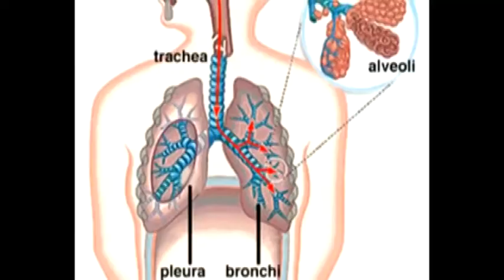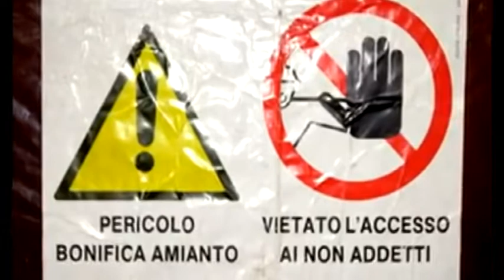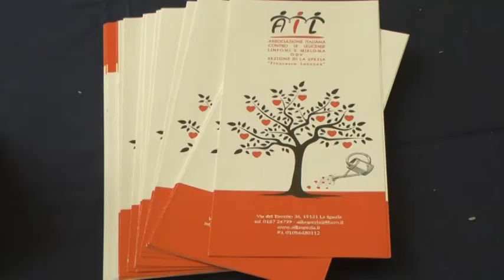Un convegno sul mesotelioma pleurico causato dall'amianto 13-05-2022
Due giornate dedicate al Mesotelioma Pleurico. Una patologia che colpisce molto il territorio spezzino. Verranno presentate in Sala Dante alla Spezia strategie chirurgiche e novità nella terapia medica.